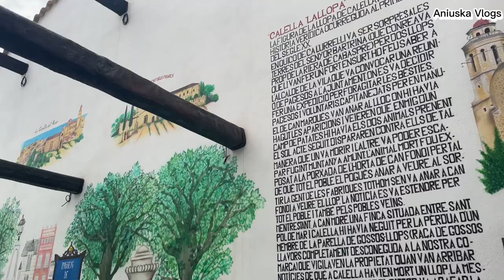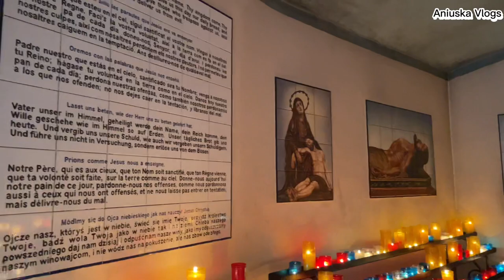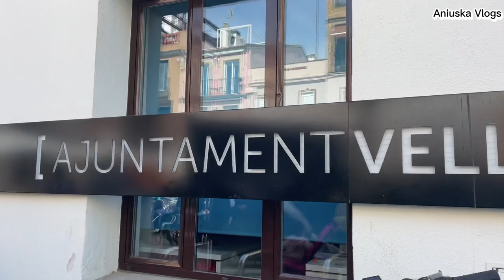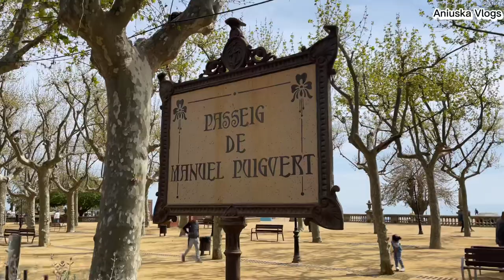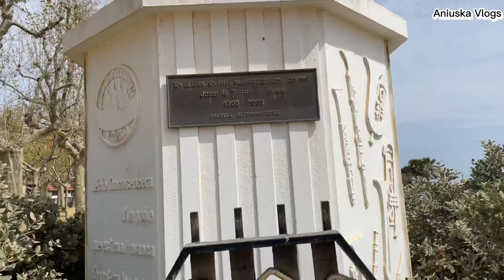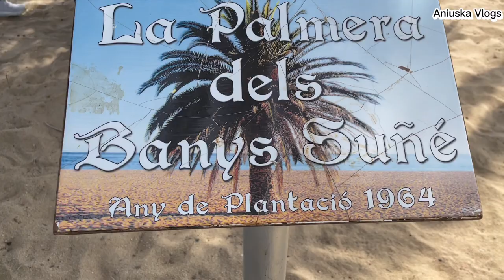todos juntos en Familia🇨🇴🇨🇱🇪🇸 Playa 🏝️Brisa y Mar ✅vlog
Hola 👋🏿 Princesapes ! Espero estén todos muy bien 👌🏾 y bendecidos . Por aqui  con Nuevo vídeos. Deseo les guste y lo disfruten mucho como nosotros . Los Quiero 😍